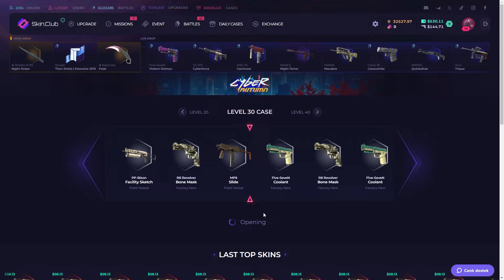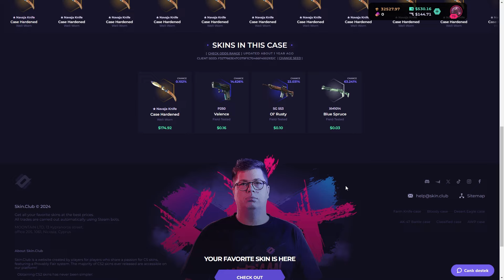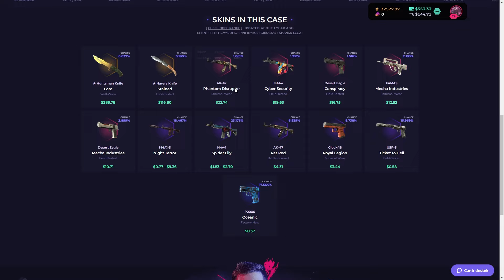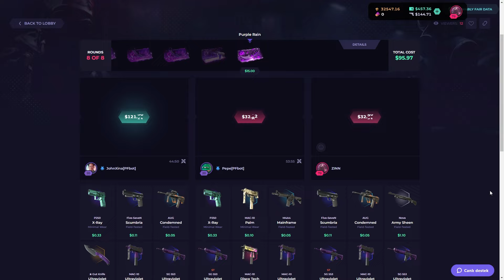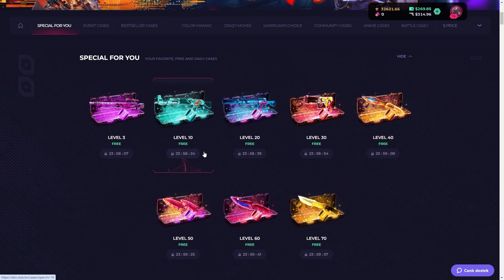SKINCLUB 500$ HUGE CASE OPENING | SKINCLUB PROMO CODE 2024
👁 Get a 10% Deposit Bonus on SkinClub with My Exclusive Link! 👁

🎁 Claim Your Bonus The Link In The Comments

🥳 Unbelievable Luck in a $600 SkinClub Battle! In this video, I entered a $600 battle on SkinClub and walked away with an insane profit of $3,800! It was an incredible experience, and my luck was off the charts. Watch as I go from a $600 bet to a massive $1,800 payout, showing that sometimes fortune really does favor the bold. Don’t miss out on this thrilling adventure and the unbelievable wins!

💥 Get Your 10% Bonus on SkinClub: The Link In The Comments

💡 Note: This video contains paid promotion.

SkinClub free cases
SkinClub deposit bonus
SkinClub gambling
SkinClub case opening
SkinClub case battles
SkinClub coinflip
SkinClub jackpot
SkinClub strategies
SkinClub 2024